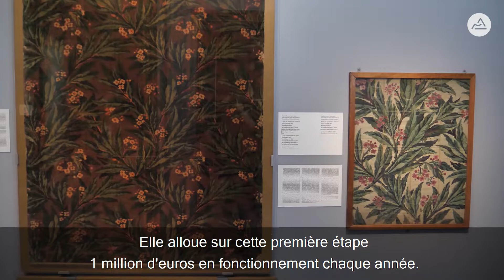La Région investit pour le renouveau du Musée des Tissus et des Arts décoratifs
La Région investit 50 millions pour le renouveau du Musée des Tissus et des Arts décoratifs.